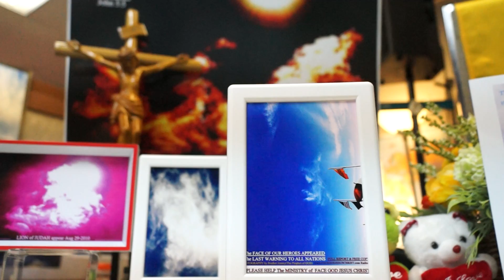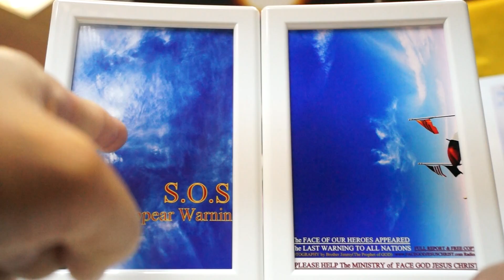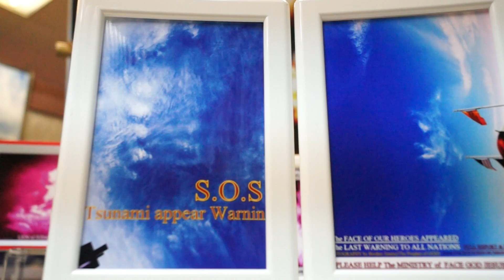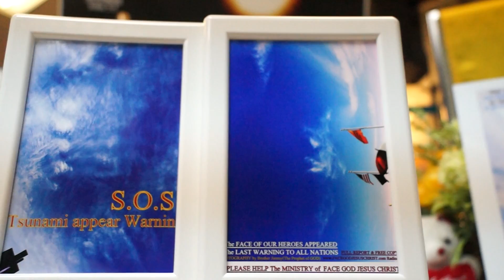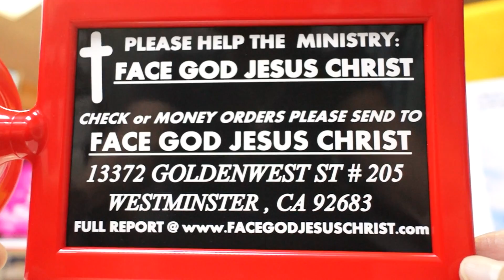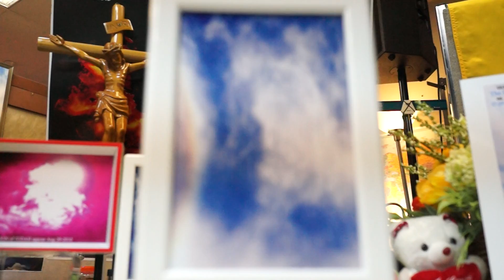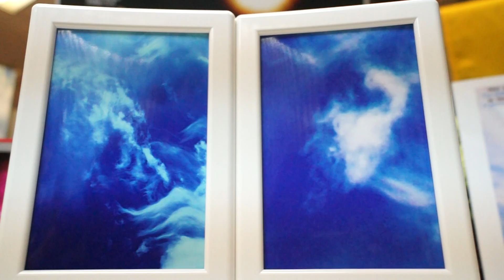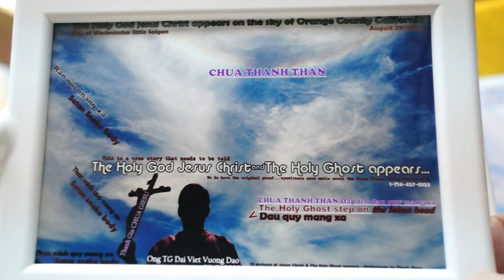FACING GOD'S LAST WARNING,Report by The PROPHET FROM THE EAST.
12 MIRACLE Just APPEAR THE LAST WARNING TO ALL NATIONS,Full REPORT @ Radio/tv REPORT by The PROPHET from The EAST.